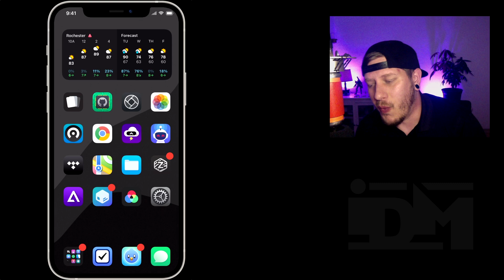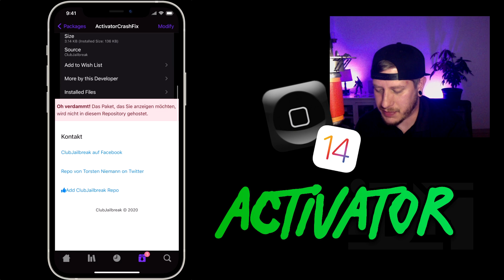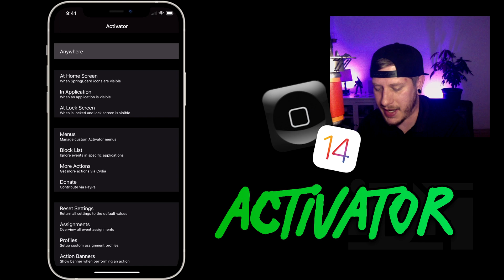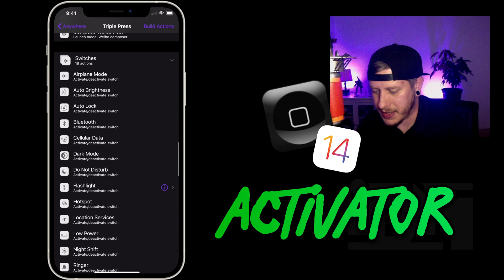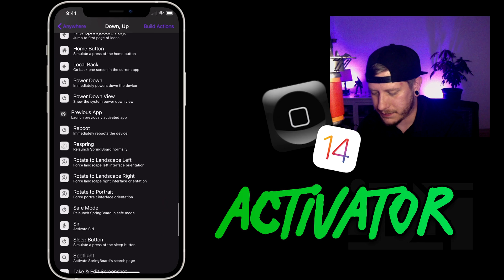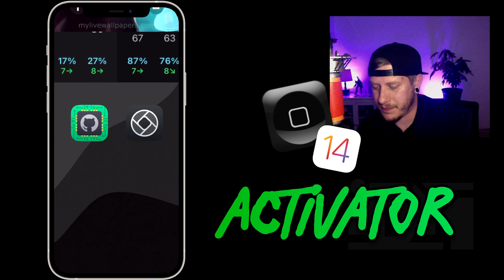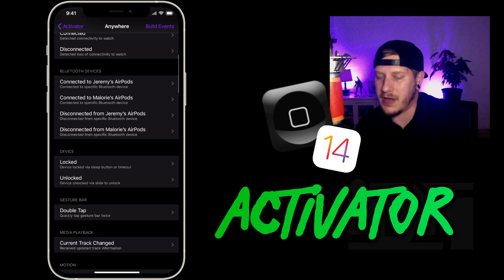Activator On iOS 14 - Powerful Jailbreak Tweak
Activator
Repo: BigBoss

I TWEET TOO MUCH - FOLLOW

iHEAVEN DISCORD
COME CHILL & CHAT - BEST iOS SETUP SPOT

iDM REPO
ADD MY REPO IN CYDIA